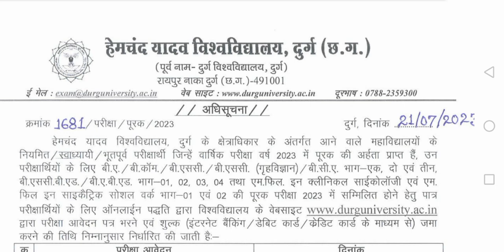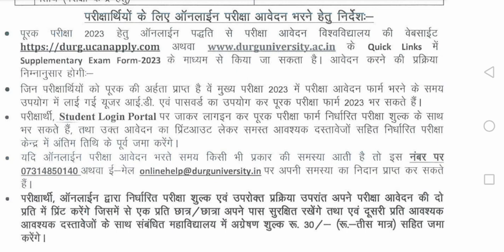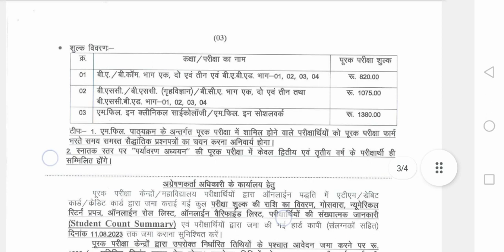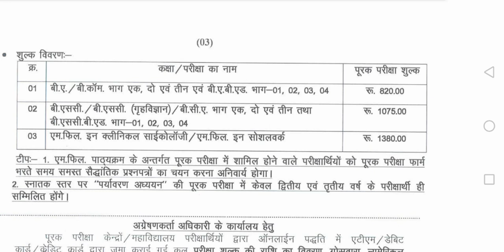Durg university supply exam 2023 | hemchand yadav durg university purak pariksha form 2023 |nr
Hemchand yadav durg university supply exam form 2023 |supplymentry exam form | पूरक परीक्षा फॉर्म
durg university exam form2023 |durg univeristy private exam form2022|durg university form kaise bhare, how to fill durg university exam form
hemchand yadav durg univesity anual exam form 2022, nr computer
durg university exam form nr computer
हेमचंद यादव दुर्ग यूनिवर्सिटी परीक्षा फॉर्म 2023
hemchand yadav durg university supply exam form 2022,
durg university purak pariksha kab hoga
durg university supply exam news 2022
Is video me Aapko hemchand yadav durg university ke semester exam form ki information bataya gya hai...please video last tak dekhe ...like kare share kare, channel subsribe kare. keep suport..thank you...
durg university semester exam form 2022|exam form 2022|durg university exam kab hoga2022|nr computer
hemchand yadav durg university Annual exam 2022, nr computer
hemchand yadav durg university semester exam 2022
durg university semster exam form,nr computer
first semster exam form 2022, third semster exam form2022
semester exam second sem and 4th sem exam
durg university front page kaise bhare,nr computer
koun sa lifafa, dale jama kaise kare,
durg university exam 2022 |nr computer|durg university new notification
durg university online admission |durg university time table 2022
hemchand yadav university durg, hemchand yadav university exam form 2022
hemchand yadav university durg time table 2022,nr computer

nr computer
Hemchand yadav durg university annual exam 2021
durg university exam date
answersheet kaise likhe hai ,nr computer
answersheet kab  jame kare

first year second year exam kaise hoga
final yerar exam kaise hoga,nr computer
durg university ka exam kab hoga
durg university ka exam kaise hoga
hemchand yadav durg university time table kab aayega,nr computer
durg university ka paper kaise dena hoga

hemchand yadav durg university ka exam kab hoga
hemchand yadav durg university ka exam kaise hoga
information about exam,nr computer
information about durg university final year exam
final year exam 2021
durg university,nr computer
hemchand yadav durg university
online exam kya hai
online exam kaise hoga,nr computer
pg college kawardha
all govt college durg university
 nr computer kawardha
nr computer
kawardha| kabirdham